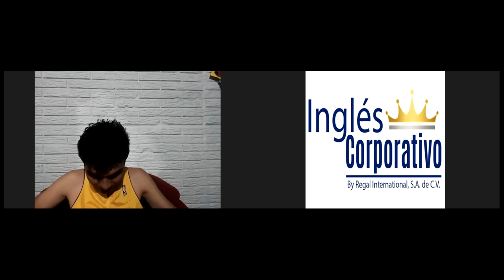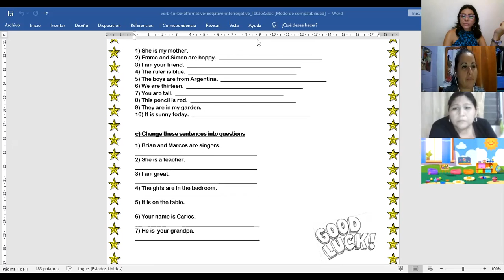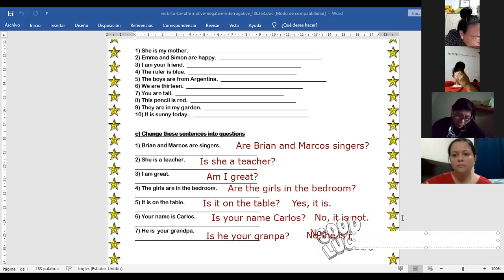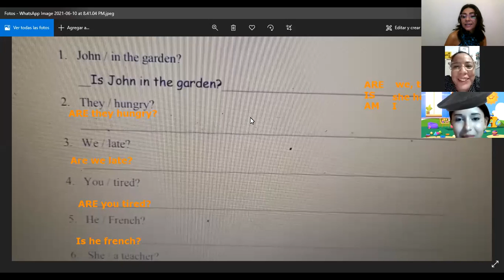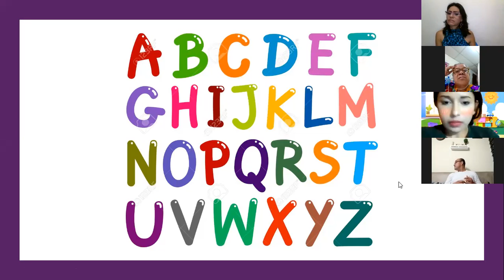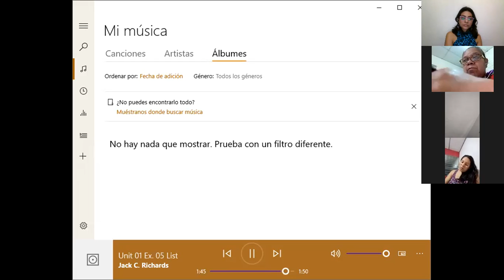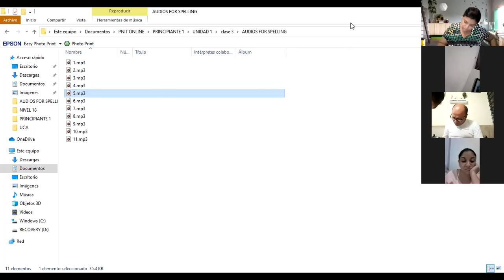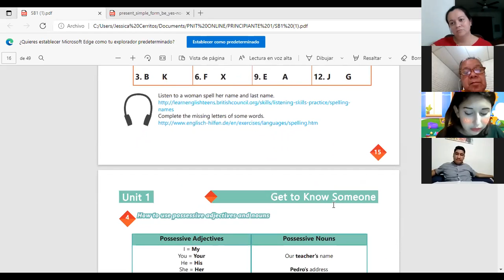Ingles Corporativo-Videoconferencia #3 The alphabet